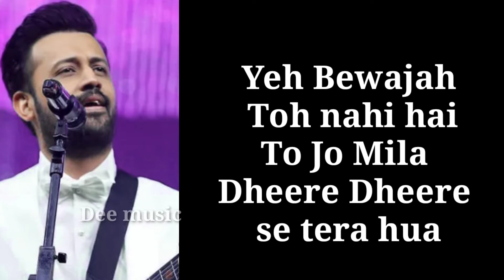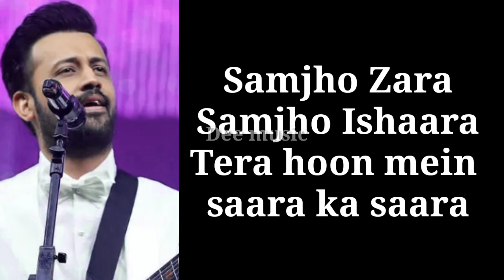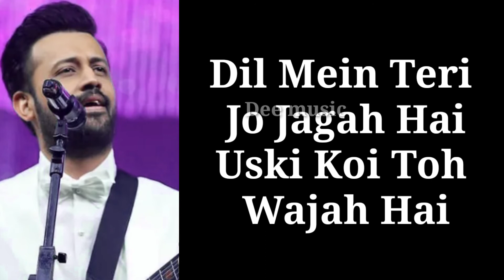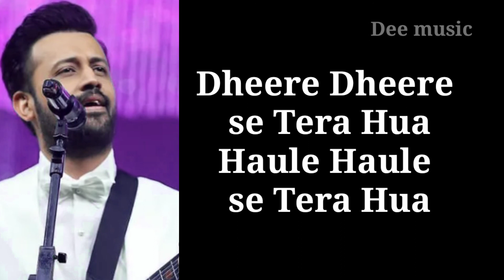Dheere_Dheere_Se_Tera_Huaa_(Lyrics)_-_Atif_Aslam_|_Dee_music_